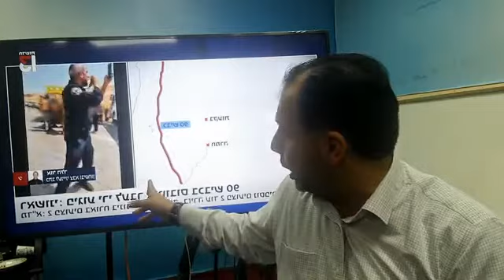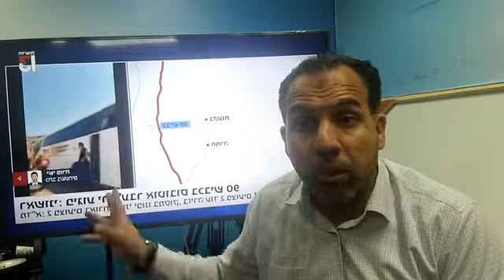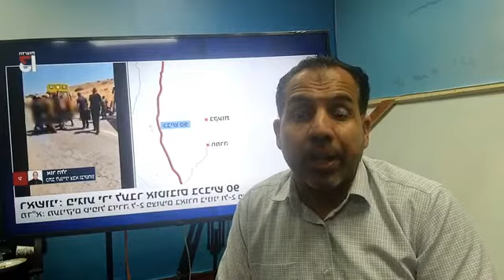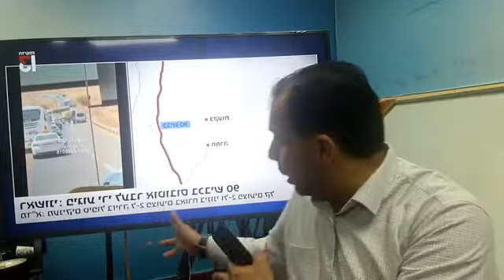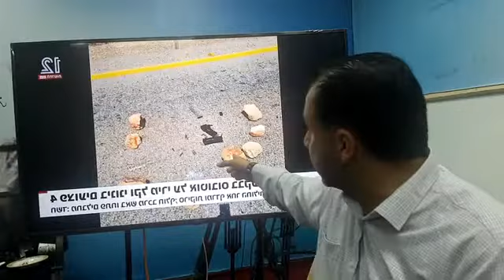تفاصيل ما جرى في الاغوار